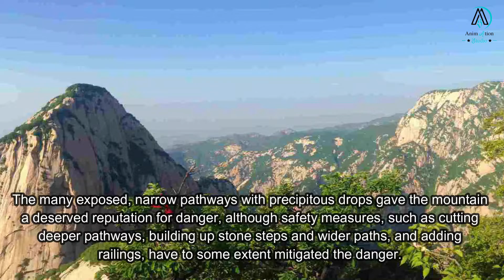Dangerous Mountain, The Mount Hua | Animation Studio | China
Dangerous Mountain, The Mount Hua

Mount Hua is a mountain located near the city of Huayin in Shaanxi Province, about 120 kilometers (75 mi) east of Xi'an.
It is the western mountain of the Five Great Mountains of China and has a long history of religious significance.
Originally classified as having three peaks, in modern times the mountain is classified as five main peaks, the highest of which is the South Peak at 2,154.9 meters (7,070 ft).

                                              || Animation Studio  ||